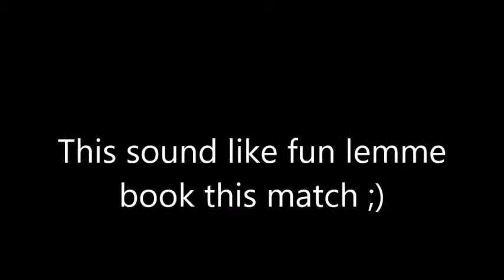BXW FU TV: EP1